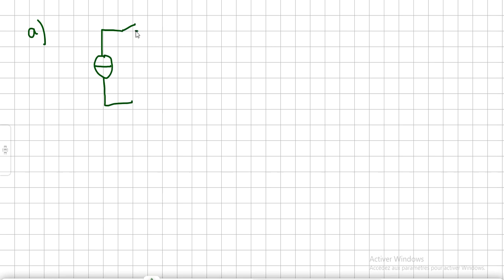ex2 série : condensateur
vous pouvez trouver la correction d'exercice 2 concernant condensateur